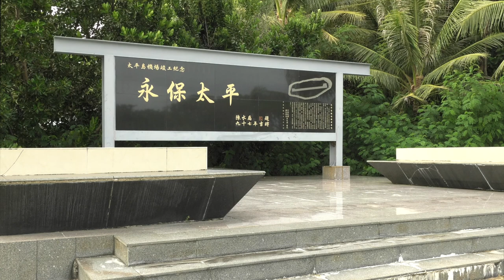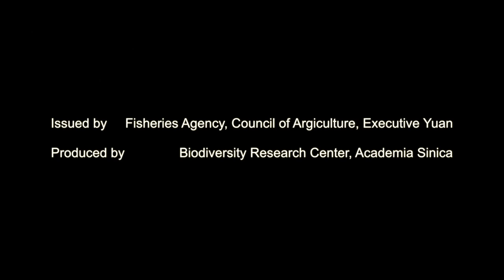Taiping Island - A Concerto of Marine Life in the South China Sea